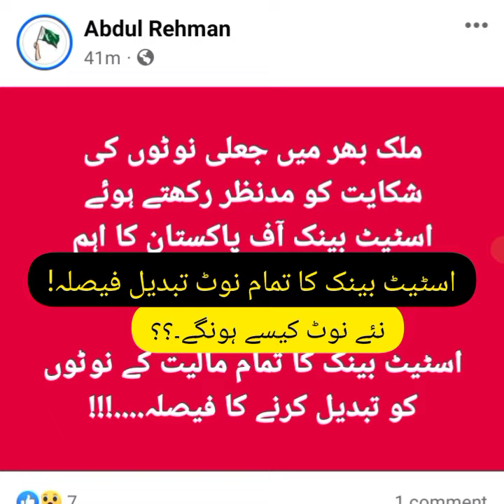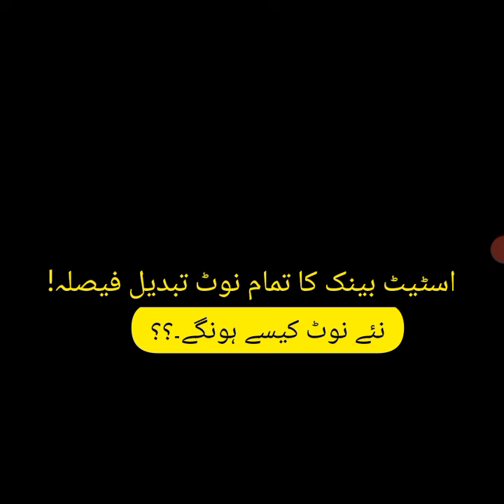State Bank of Pakistan new currency note - SBP new currency note update - state bank new pese note